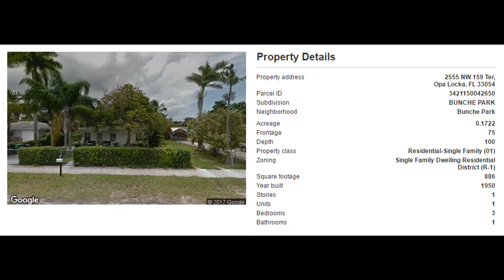2555 NW 159th Terrace, Opa locka, FL 33054